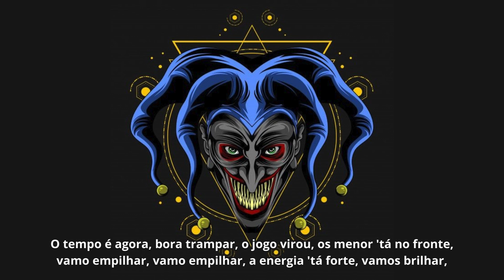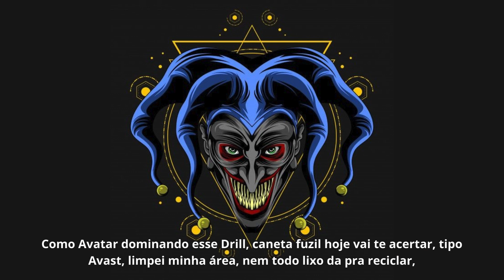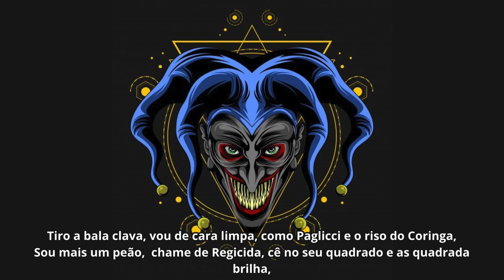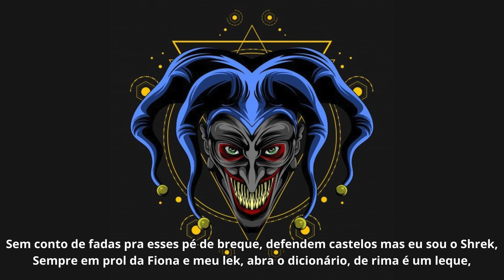Não Sabem de Nada (cypher) - Pelayo, Pedro Ortolan, KA8 & Maestro do Caos prod. Ortrela Produções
Não Sabem de Nada

Letra:

Pelayo

O tempo é agora, bora trampar, o jogo virou, os menor 'tá no fronte, vamo empilhar, vamo empilhar, a energia 'tá forte, vamos brilhar,
A cultura 'tá linda, se fortalecendo, cada ano que passa só revelação, muita rima boa de superação, sempre tem problema mas Deus é mais forte, nóiz conta com Deus nóiz não conta com a sorte,
Nóiz não conta com a sorte, vamos trabalhar, focar no progresso, sem mimimi, vem no papo reto, já passou o pior,
Muita palhaçada, racismo, fascismo se encontra no idiotismo,
Pandemia atacando, e ele debochando da cara do povo, Bozo, governante escroto, atrasou a jornada, comandante que nunca... Nunca governou nada!

Não sabem de nada! Não sabem de nada!

Pedro Ortolan

Caneta destrava contra os inimigos, silêncio acarreta em poucos amigos, são festas serviços e vários serviços,
Mas nada me aquece ou me esconde do frio,  u
Observo e absorvo, sem meter o loko, vejo meu corre e não o dos outros, quem não aceita 'tá levando soco, soco de rima se chama pipoco,
Que estrala a mente e você sente "tá tudo estranho aqui dentro da gente", comeram a maçã e abraçaram a serpente, caíram na terra e seguiram em frente,
Vários machucados, todos sequelados, cadê nossa asas, fomos sabotados, cadê a energia, eu me sinto fraco, preso nesses laços que fiz aqui embaixo,
Mas graças ao instinto de sobrevivência, o fogo foi criado graças a ciência, a tecnologia tirou a essência, usam o celular superar carência, é, não sabem de nada!

KA8

Cara não use, mano, essa Uzi, o sistema quer isso, só vão te usar, a intenção é  cortar a educação, que sem informação não vão questionar,
Como Avatar dominando esse Drill, caneta fuzil hoje vai te acertar, tipo Avast, limpei minha área, nem todo lixo da pra reciclar,
Descendo a ladeira, não tô de bobeira, esquivei da rasteira, sou capoeira, segura que agora te desço a madeira, 'cêis usam lança e não são da aldeia,
Beat do Ortela, nóiz incendeia, não fico com medo da sua cara feia, porto o mel mano que é das abelha... Não sabem de nada!

Maestro do Caos

Tiro a bala clava, vou de cara limpa, como Paglicci e o riso do Coringa,
Sou mais um peão,  chame de Regicida, cê no seu quadrado e as quadrada brilha,
Essa é a distância social, veja o meu som é ruído do abismo,
Policiais defendem patrimônios e não pessoas, isso é classismo,
Na abordagem Hans Landa rangindo, sempre apoiado no neo fascismo,
É esculacho no trabalhador, racismo é essência do Bolsonarismo,
Separam fortunas de menos afortunados, façamos assim,
Eu não quero da grama do vizinho, burro que faz, é questão de capim,
Sexto sentido com os nazista vindo, vibra sozinho meu sangue latino,
Ataco igual vira lata de vila, na febre do 'foda esses rico',
Sem conto de fadas pra esses pé de breque, defendem castelos mas eu sou o Shrek,
Sempre em prol da Fiona e meu lek, abra o dicionário, de rima é um leque,
Castelando a  ruína dos Burga, lactopurga, eles falam fezes,
É papel higiênico de guardanapo com óleo diesel pra esses verme,
Então basta eu ser faísca pros disciplina da raplogia,
'Cêis devem e serão cobrados pelos contratados da odontologia da rua!

Mix/Master/instrumental: Ortela Produções;
Letra: Pelayo, Pedro Ortolan, KA8 e Maestro do Caos;
Vídeo e legenda: Maestro do Caos.